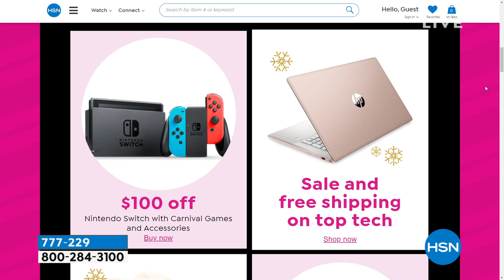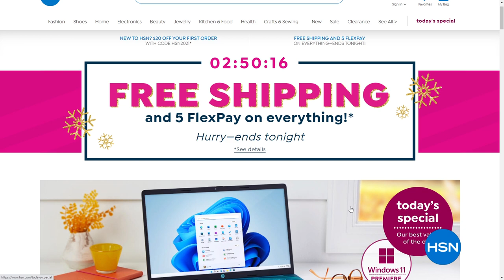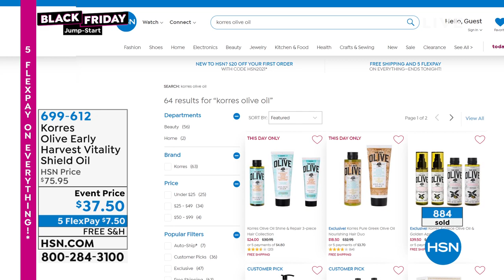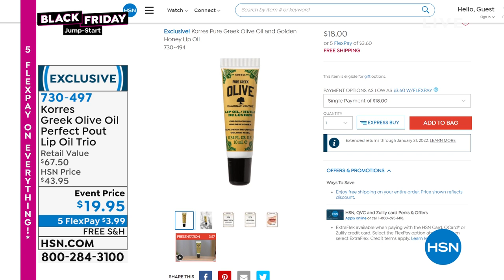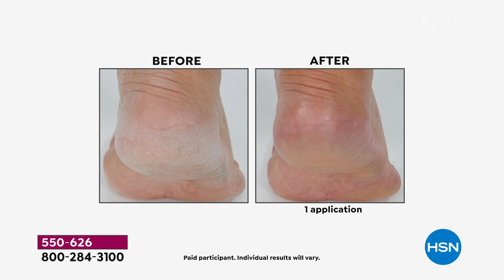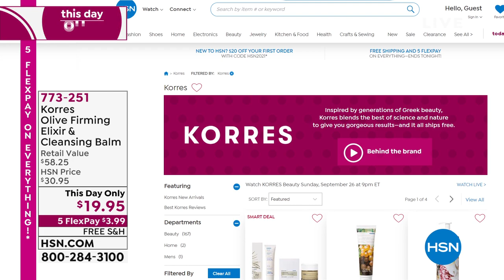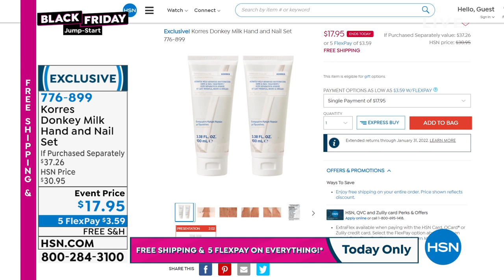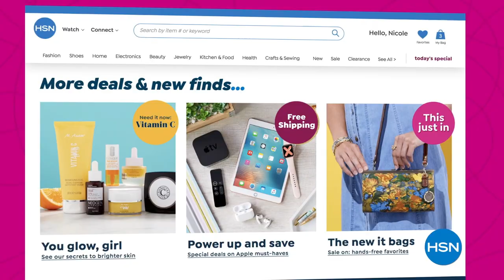HSN | KORRES Beauty 09.26.2021 - 09 PM